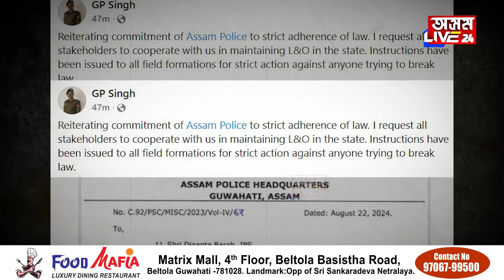ৰাজ্যত অনা অসমীয়াৰ অতপালি অব্যাহত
ৰাজ্যত অনা অসমীয়াৰ অতপালি অব্যাহত। তিনিচুকীয়াত অসমীয়া যুৱকৰ মূৰ ফালিলে হিন্দীভাষী অনা অসমীয়াই। তীব্ৰ প্ৰতিবাদ দল-সংগঠনৰ। অনা অসমীয়া আৰু খিলঞ্জীয়াৰ মাজত সংঘাত।